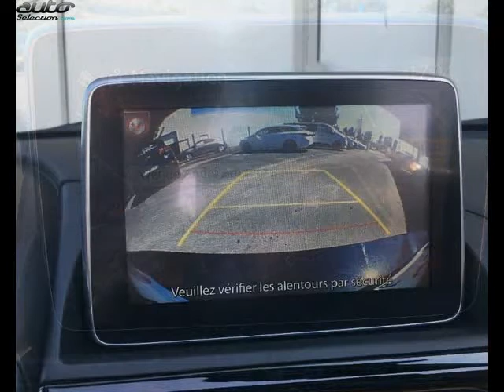Fiat 124 spider occasion visible à La teste-de-buch présentée par Auto 33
Cette Fiat 124 spider occasion disponible à La teste-de-buch dans le 33 est mise en vente par Auto 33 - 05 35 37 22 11 - tous les détails sont